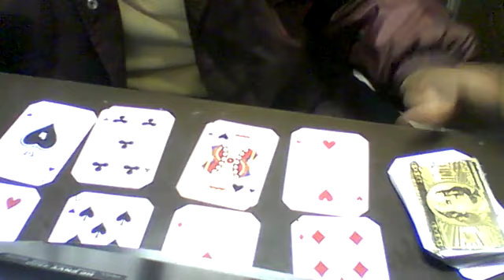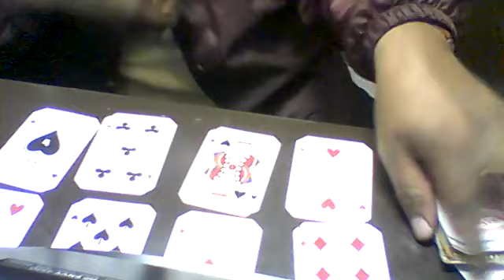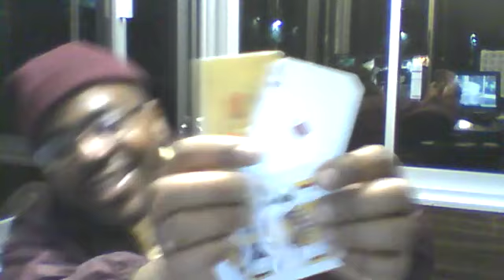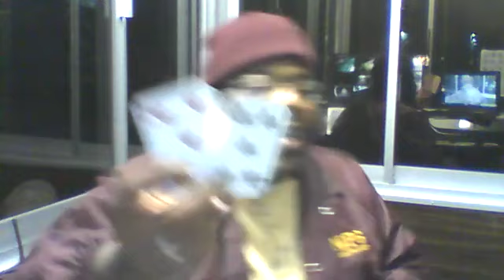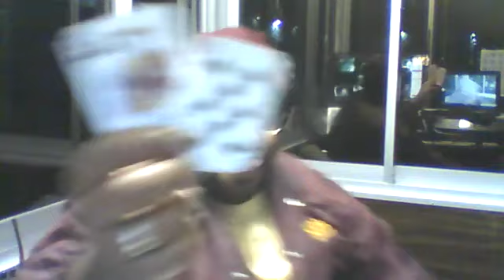Divine Masculine & Feminine Karmic Situation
(January 12th - January 18th)
$65 Personal & Twin Flames Readings
$125 Lifecoaching